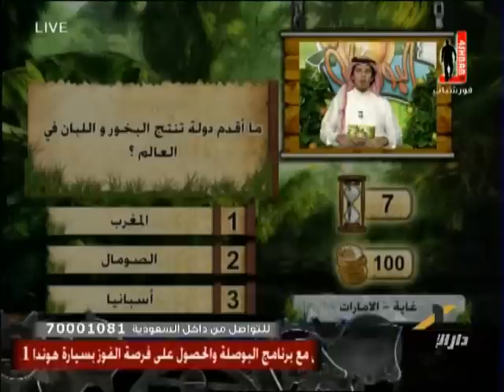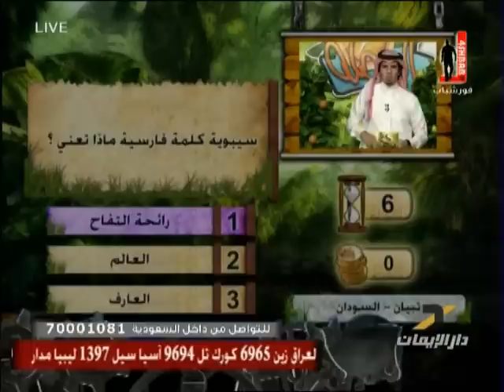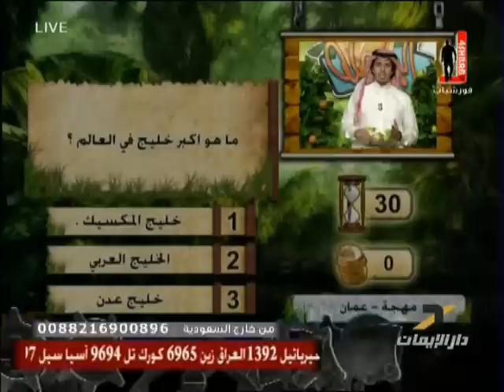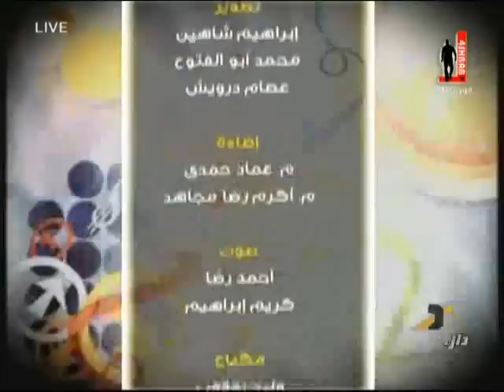مسابقة البوصلة مع محمد الجبالي - الحلقة 16 4shbab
مسابقة البوصلة مع محمد الجبالي يعرض حصرياً على قناة فور شباب الفضائية